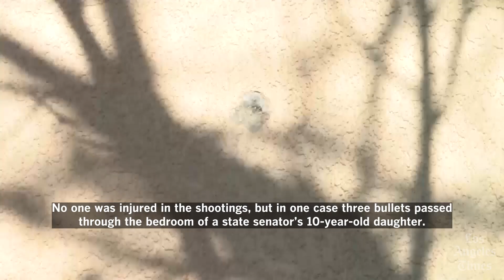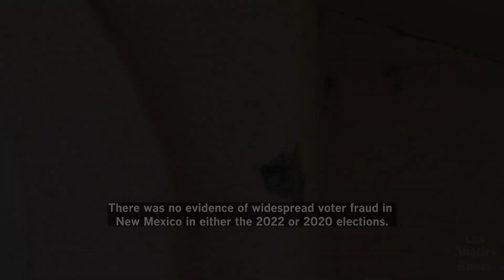Failed GOP candidate arrested in shootings at Democratic officials’ homes in New Mexico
A failed Republican candidate has been arrested in connection with shootings targeting Democratic lawmakers' homes in Albuquerque.